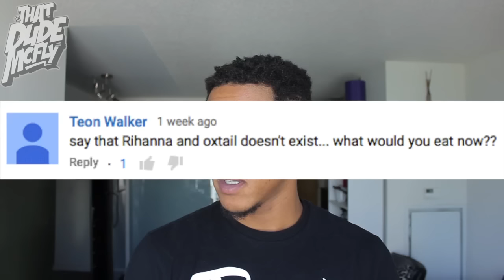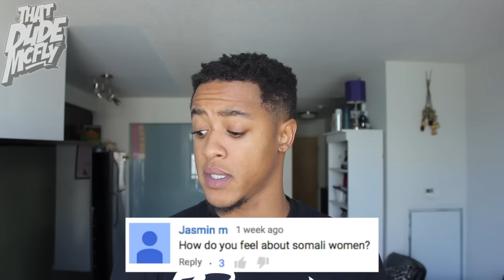ASKMCFLY 45- Do Your Best Drake Impression?!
'Life Of Fly' vlogs every week & AskMcfly every wednesday!